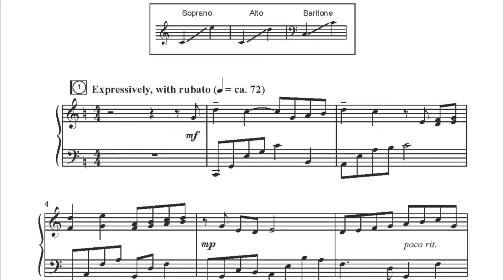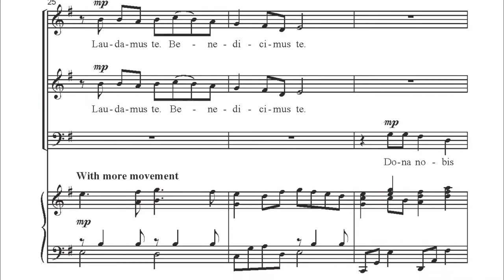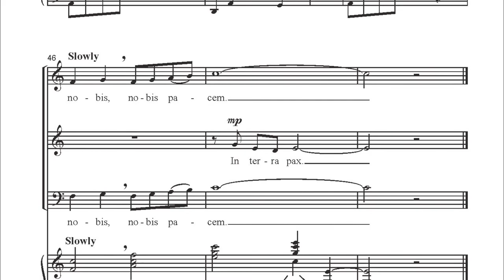CGE77 In Terra Pax - Mary Lynn Lightfoot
Lightfoot's expressive and poignant setting of the traditional Latin text: on earth, peace, is graced by sweeping melody lines, a contrasting middle section in minor mode, and a pensive, thoughtful ending. This is a superb choice for young and developing choirs for concerts, festivals and peace-themed events, and is equally suitable throughout the year for school or church use. A pronunciation guide and translation are provided.